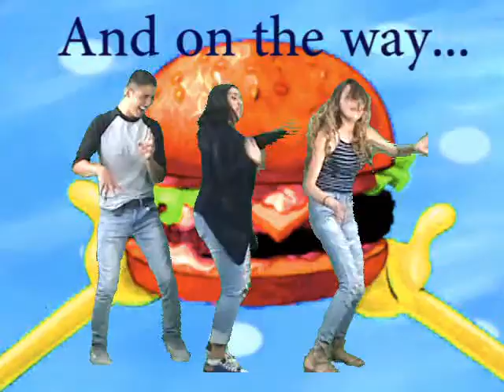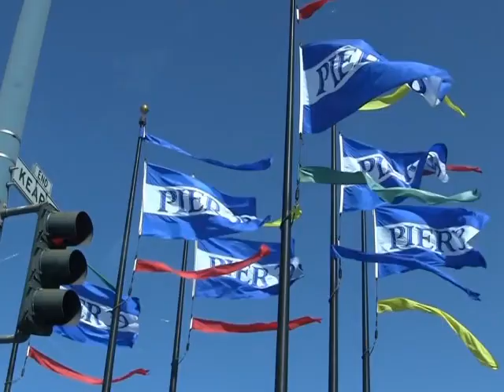Maricopa High School Road Trip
Maricopa H.S. Road Trip